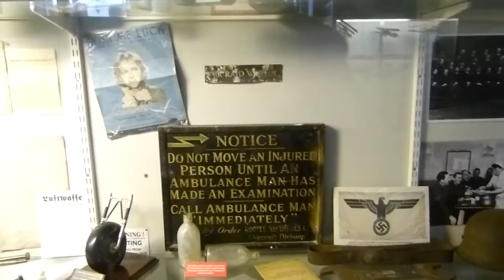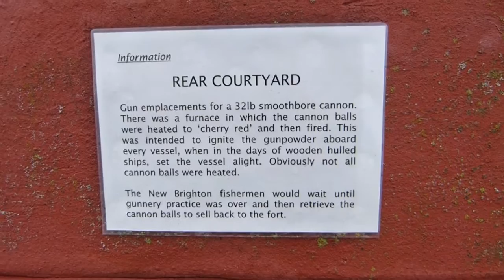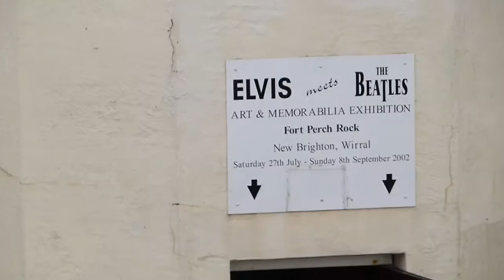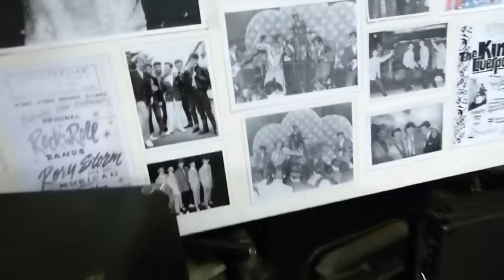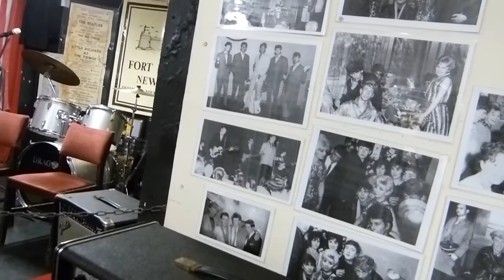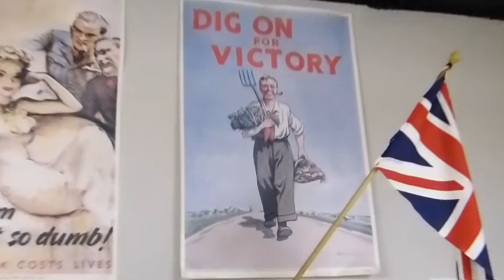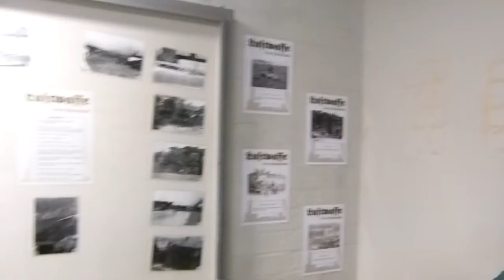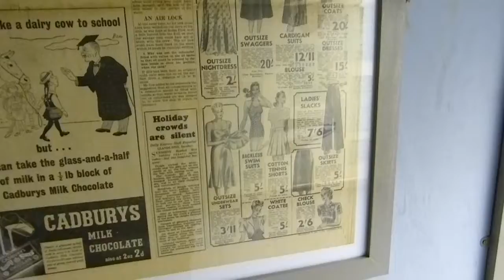A day at the battery, New brighton